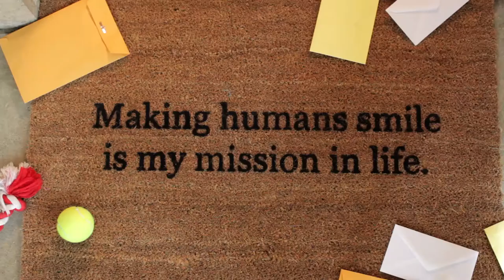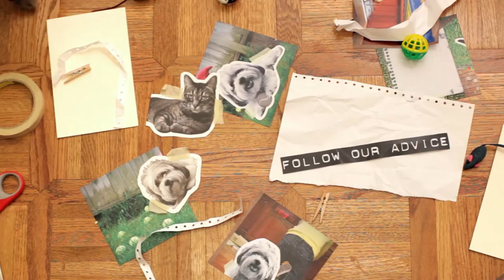FromFrank "Don't Fart When You Snuggle" Book Trailer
Meet Frank. His goal in life is to make humans smile. And that's exactly what he and his wisecracking pals do in this guide to living the good life—of a dog! From the creator of the popular greeting card line From Frank™, this playful book offers advice for dogs, by dogs, that's sure to brighten any human's day. Photographs accompany unfiltered insights into the weird and wonderful relationship that pets share with their loved ones. Anyone who follows Frank's advice is in for some extra belly rubs, guaranteed.